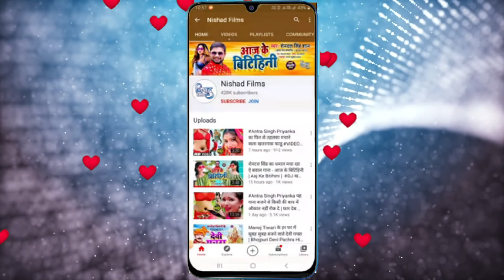बिहार में धीरे धीरे हिट हो रहा ऐ गाना | गउरा घुमिहा प्लेन में Chandan Pyare | Bhojpuri Bolbam Video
►  Album - Gaura Ghumiha Plen Me

►  Singer - Chandan Pyare

►  Lyrics - Deepak Priyanshu

►  Music Director - Gulshan Gulab

►  Video Director - Santosh Sanwariya